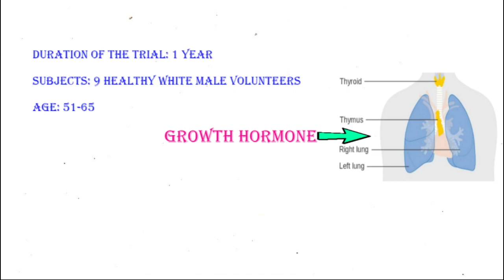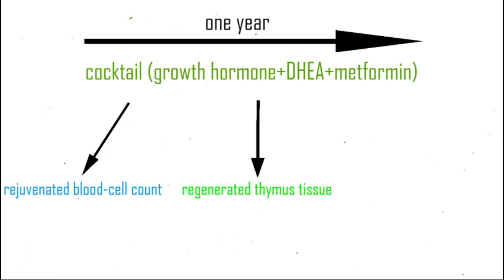Scientists have finally revеrsed human aging! | september 2019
For the first time in human history, it has been shown that aging process can be reversed in humans! You can find additional information following this link:

Also, feel free to check the original research paper published in Aging Cell:

So, scientists have finally made a first tangible progress on reversing human aging in September 2019!